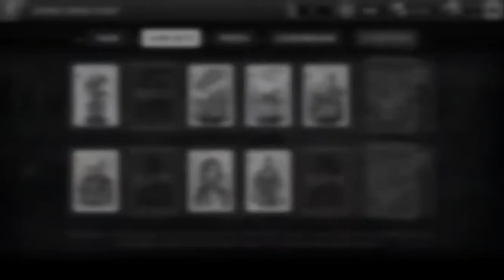Left to survive Zombie Horde Event opening 4 card sets | Нашествие Зомби открыл 4 набора карт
Продолжаем играть в игру Left to Survive.
Новый ивент Zombie Horde, открыл 4 набора карт, но ничего интересного не выпадает.